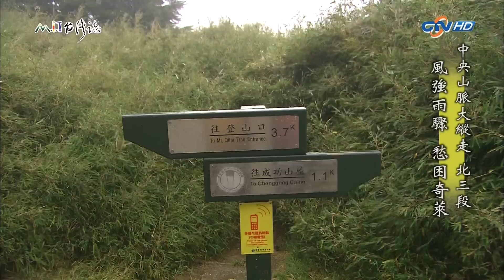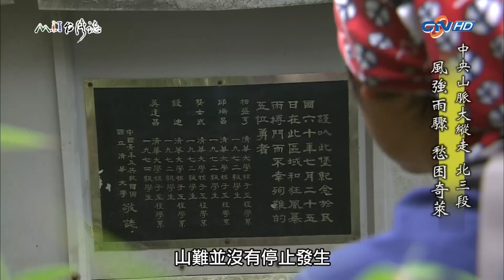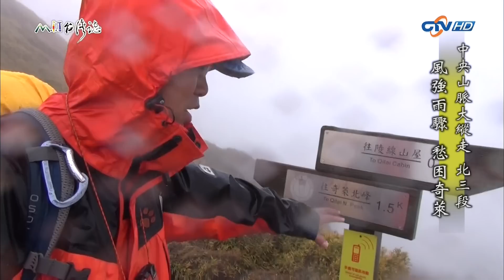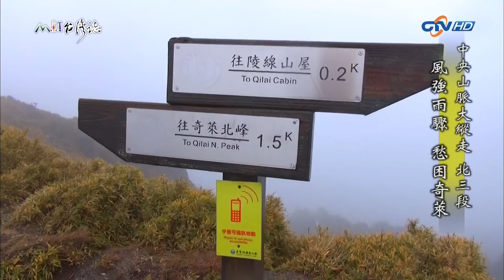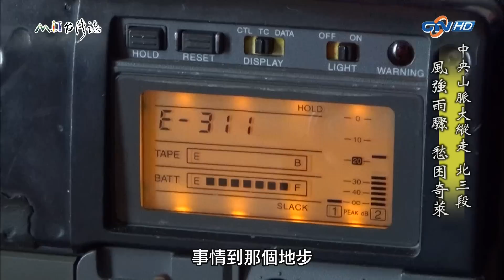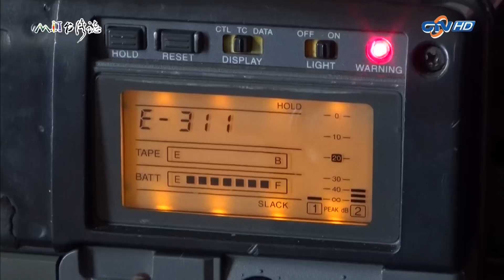【564】MIT台灣誌 中央山脈大縱走 北三段 風強雨驟 愁困奇萊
有鑑於youtube上面缺少的1080P HD版本，562~572集將會錄製

由於播出時段容易錯失收視，等待是值得的，本頻道秉持上傳高畫質HD畫面來給未收視到­­的觀眾有機會看到此優質節目。